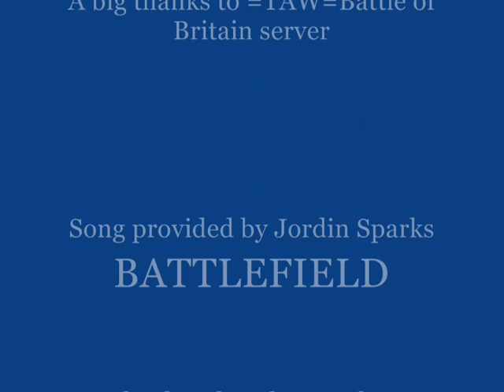Battlefield 1942: Battlefield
I have been playing Battlefield 1942 for 6 years now and have decided to create a video of my own.  What makes this different for me is that I have NEVER flown with a joystick and was encouraged to do so, it's been two weeks now.  Thank you *GP* Blaster for insisting I get a joystick; Thank you *GP* Bullzy for being patient in walking me step by step on how to use the program to create this video!